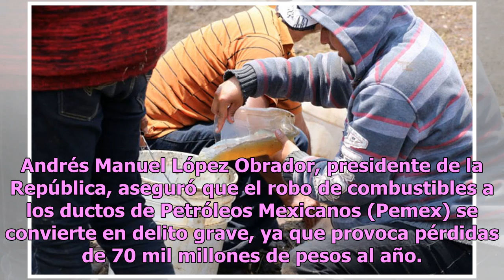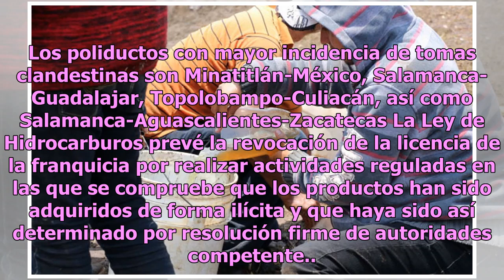Robo de combustibles se convertirá en delito grave: AMLO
Andrés Manuel López Obrador, presidente de la República, aseguró que el robo de combustibles a los ductos de Petróleos Mexicanos (Pemex) se convierte en delito grave, ya que provoca pérdidas de 70 mil millones de pesos al año. Cada año es muchísimo lo que pierde la hacienda pública, pues lo robado v...